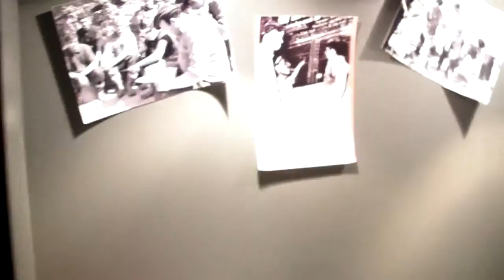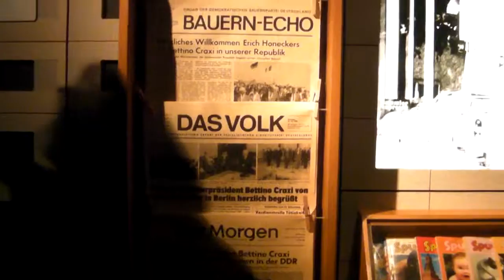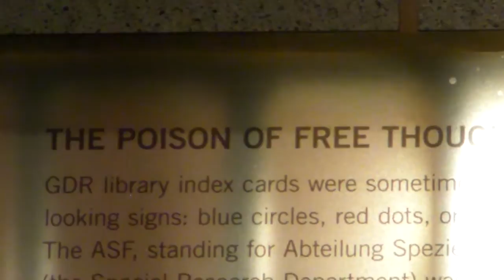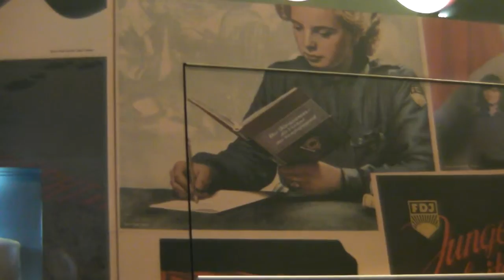DDR Museum_ (nov 12)